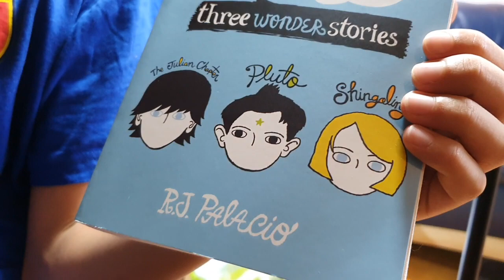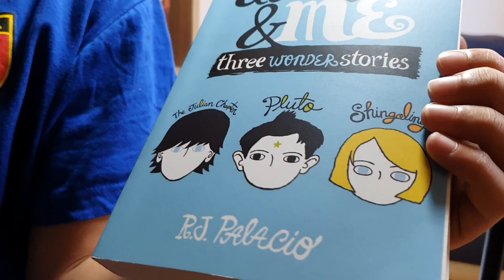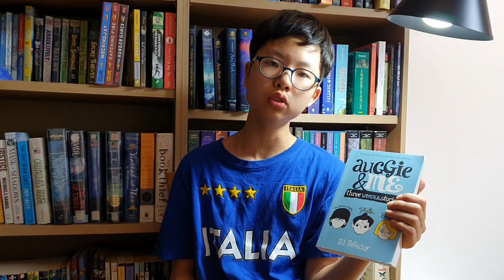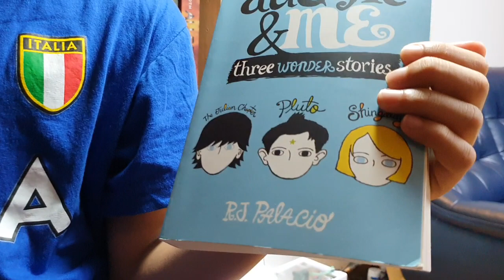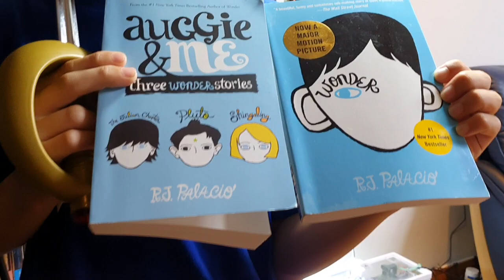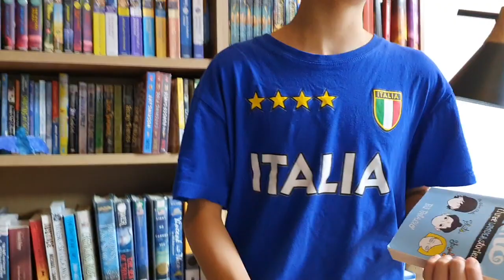[BookQuester] 'Auggie & Me;Three Wonder Stories'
- by R.J. Palacio (2015)
- Giving an insight into how Auggie has touched their own lives. Thought-provoking, surprising, infuriating, heartbreaking and heartwarming.
- Young Adult, Middle Grade